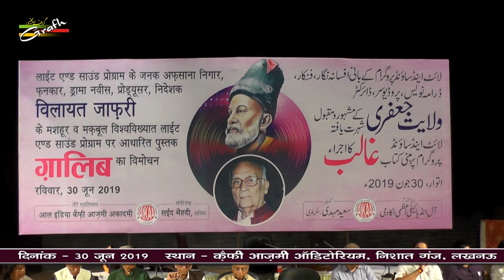Janab Yogendra Narayan Ji | विलायत जाफरी द्वारा लिखित पुस्तक ग़ालिब का विमोचन | कैफ़ी आज़मी अकादमी लखनऊ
Light & Sound Ke Creator, Afsana Nigaar, Fankaar, Artist, Drama Navees, Producer & Director Vilayat Jafri Ke Mashhoor Wa Maqbool International Light & Sound Program Par Adharit Pustak (Book) Ghalib Ka Rasm-e-Ijra (Inaugural Function)
Nizamat (Conductor) : Janab Dr. Abbas Raza Nayyar Jalalpuri (H.O.D. Urdu Department Lucknow University)
On 30th June 2019 Saturday
Venue : Kaifi Azmi Auditorium Lucknow
Managed By : S. Saeed Mehdi
Organized By : All India Kaifi Azmi Academy, Lucknow India

Our Branch Office :
GRAFH AGENCY

Presented By : Mohd. Asghar Kintoori & Karrar Haider Jaan Jarwali
Cameraman : Rahul Singh Chauhan, Mehdi Haider
Camera Asstt. : Mehdi Hasan "Sonu", Shauzab Zaidi, Meesam
Production Manager : Mahtab Husain & Mahmood Rizvi
Video Editor : M. Abuzer Kintoori